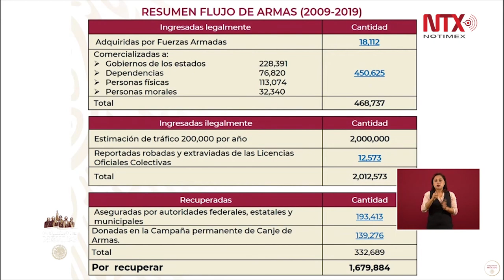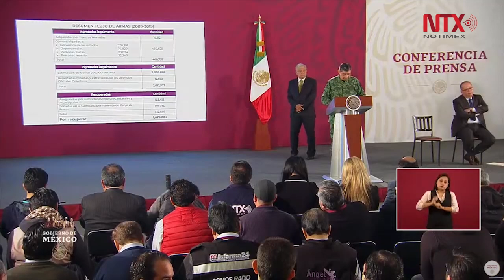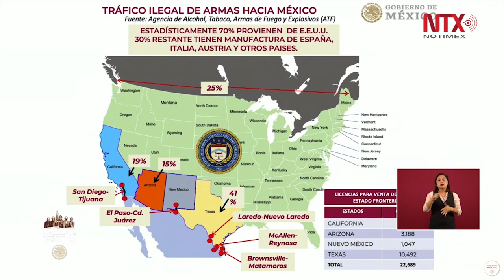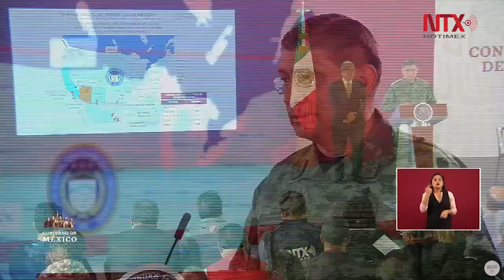Mejores resultados en aseguramiento de armamento, municiones y dinero: SEDENA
El secretario de la Defensa Nacional, Luis Cresencio Sandoval, sostuvo que en esta administración el presidente instó a cambiar el sentido de las revisiones en la frontera norte, "ahora las hacemos de sur a norte y hemos tenido mejores resultados en aseguramiento de armamento, municiones y dinero», informó el secretario.